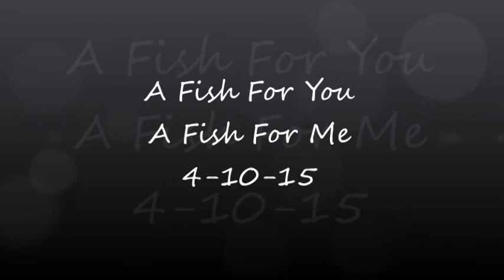AEF-NEFL Eagles 4-10-15 A Fish For You ~ A Fish For Me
Nick was the first to claim the fish that was delivered judt aftrer eleven this morning. Noel got her chance to claim and was successful on the fish that came about an hour later.

- see you at the nest!